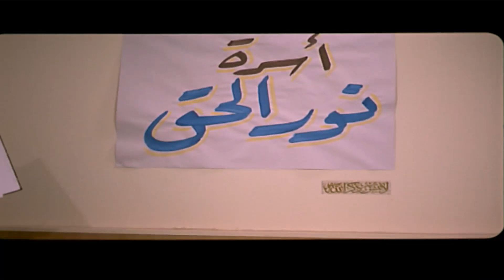ميرفت امين وهي بتدلع بوظت الدنيا خالص | شوف اجرأ مشهد لملكة الاغراب عملت فيه ايه